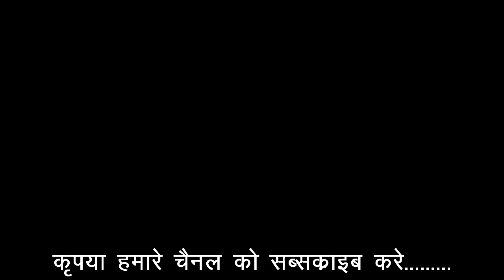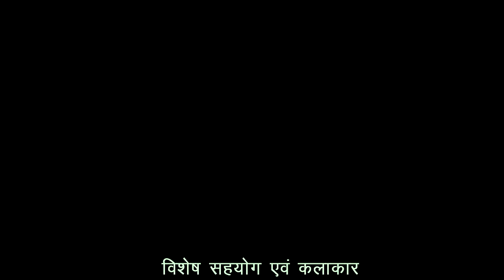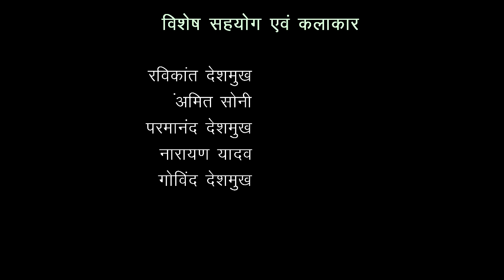एसो के फागुन म माते रंगझांझर होली मनावव झुम झुम के || holi geet || SK World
Holi geet

एसो के फागुन म माते रंगझांझर
होली मनावव झुम झुम के ...

संगीत एवं निर्देशन     :-        सुरेश सिन्हा

गीत एवं स्वर             :-        कुमलाल देशमुख

ARTIST :
AMIT SONI, RAVIKANT DESHMUKH
PARMANAND DESHMUKH,
NARAYAN YADAV
GOVIND DESHMUKH